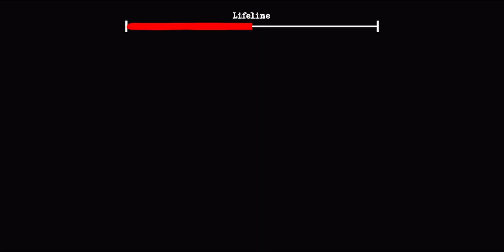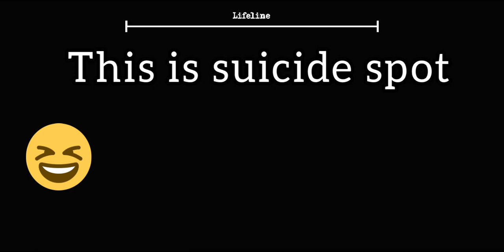The Twins dvloper game over scenes bad endings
All game over scenes in The Twins dvloper horror game .
I just die quicklly by enemies or falling from height .
in game over either the pet monster eats me or Bob and Buck execute me ☠☠